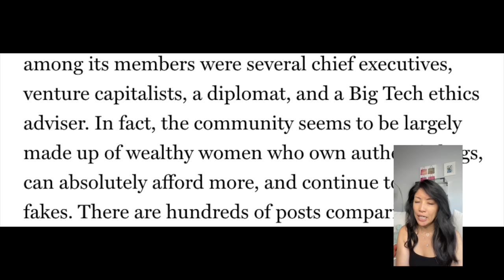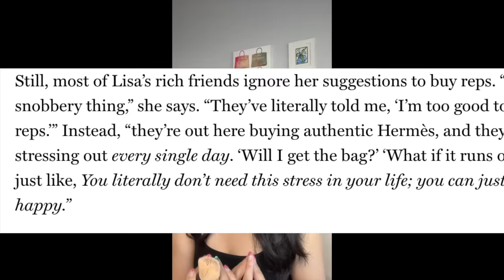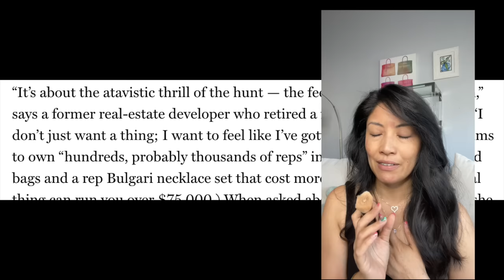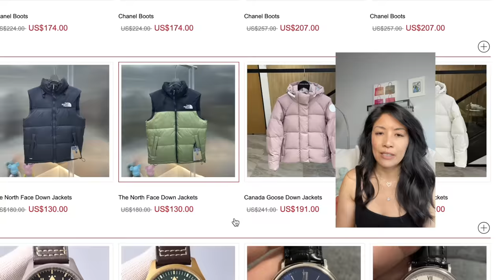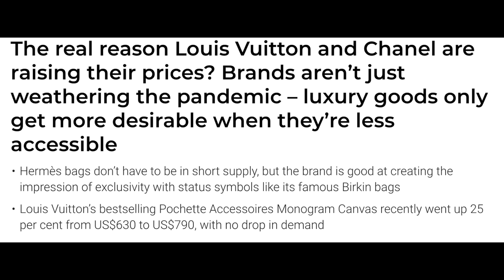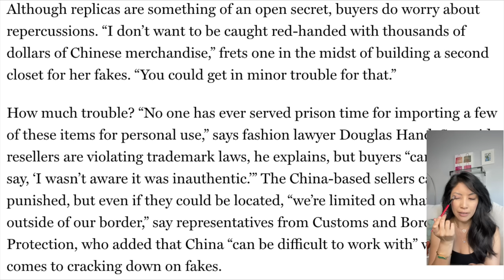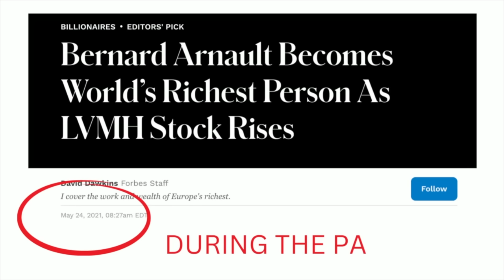RICH LADIES WHO BUY FAKE HANDBAGS! The truth about luxury replica bags!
LADIES WHO BUY FAKE HANDBAGS! The truth about luxury replica bags!

Hi friends!  I came across this article from The Cut, that apparently was powerful enough to shut down the repladies subreddit.  You can read the story here:

(I do not receive commissions for this product)

This is not the bag but I found this "Hermes"

My recommended sites to purchase pre-loved items and brands I've partnered with.

Rose Forever: $2 From every bouquet goes to the Breast Cancer Research Foundation

MLFONG

Amazon recommendations: